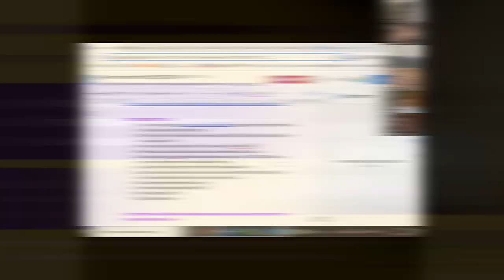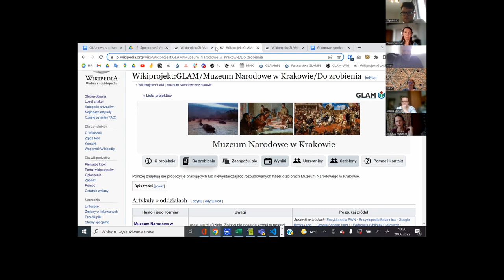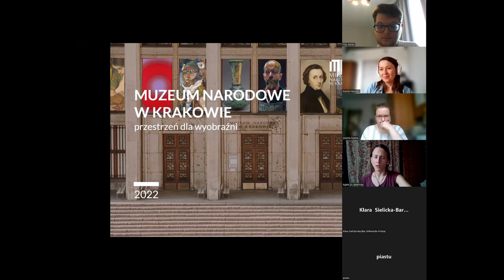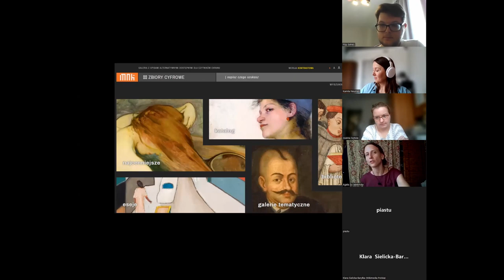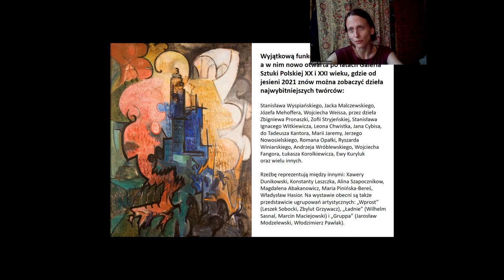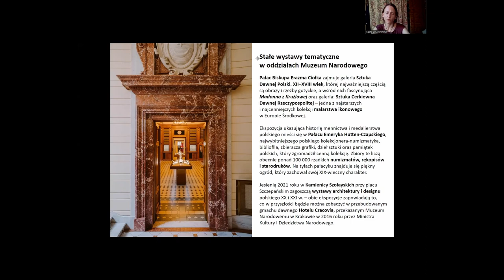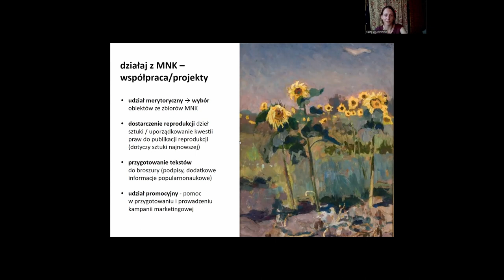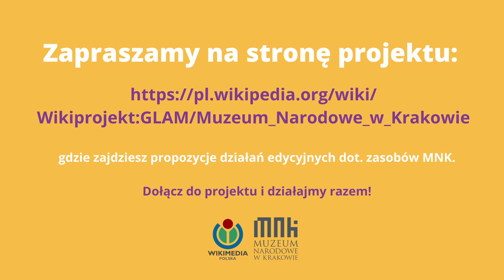2GLAMowe spotkanie dotyczące partnerstwa GLAM-Wiki z Muzeum Narodowym w Krakowie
Drugie w ramach cyklu GLAMowe spotkanie online dotyczące partnerstwa GLAM-Wiki z Muzeum Narodowym w Krakowie, które odbyło się 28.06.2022.
Podczas spotkania specjalistka ds. otwartej kultury w Wikimedia Polska - Kamila Neuman, wikirezydent - Filip Jankowski oraz pracowniczki Muzeum Narodowego w Krakowie - Agata Jabłońska i Joanna Szytuła, opowiadają na czym polega wikirezydencja w muzeum.

Celem comiesięcznych GLAMowych spotkań online jest przybliżanie działań realizowanych w ramach współprac GLAM-Wiki oraz zachęcanie do aktywnego zaangażowania w projekty GLAM. Spotkania mają luźny i otwarty charakter. Każde spotkanie zawiera część prezentującą określony temat czy współpracę, oraz część edycyjną, gdzie wspólnie działamy na określonych zasobach w projektach Wikimedia. Spotkania mają służyć wymianie wiedzy i doświadczeń oraz budować dobre relacje wśród społeczności, szczególnie tej jej części, która ma słabość do kultury i sztuki.

Rozpiska czasowa:
00:00 Wstęp
00:50 Cykl i intencje spotkań
03:10 Zmiany w GLAM WIKI
07:11 Prezentacja wikirezydenta Filipa Jankowskiego o rezydencji w MNK
03:19 Prezentacja Agaty Jabłońskiej o Muzeum Narodowym w Krakowie:
16:18 O muzeum
18:08 Zbiory Muzeum Narodowego w Krakowie
21:36 Oddziały Muzeum Narodowego w Krakowie
31:36 Dlaczego chcemy działać z innymi?
33:24 Działaj z Muzeum Narodowym w Krakowie
38:19 Informacje o Edytonie i wystawie prac Jacka Malczewskiego
48:14 Pytania od uczestników spotkania